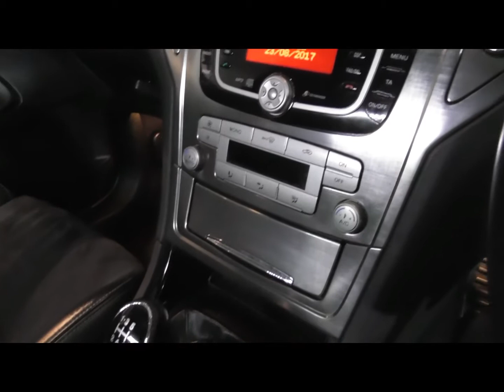SV08SNJ GREY FORD MONDEO